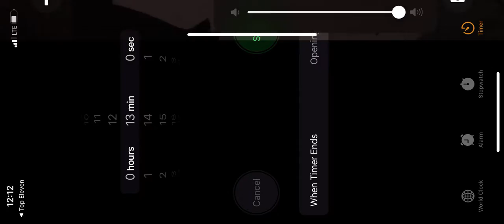Edmundo vs Aragon. 3er lugar. Mundial de clubes